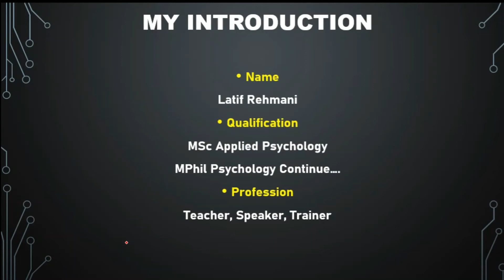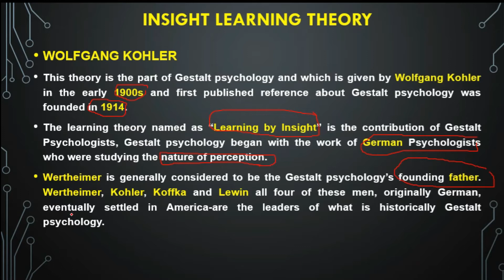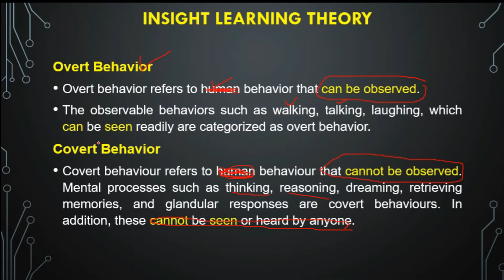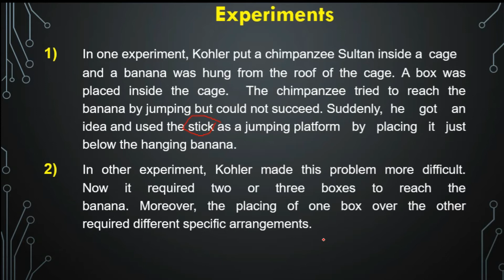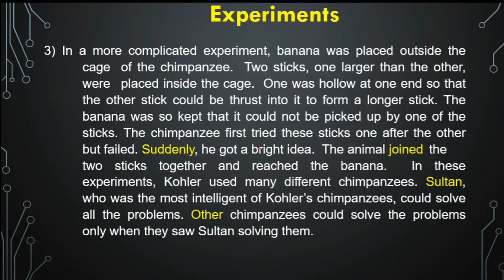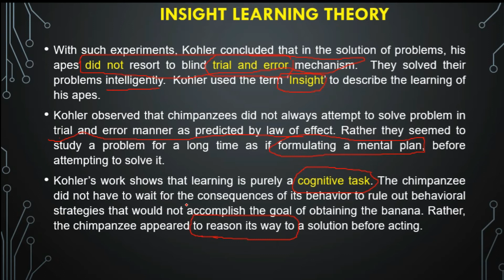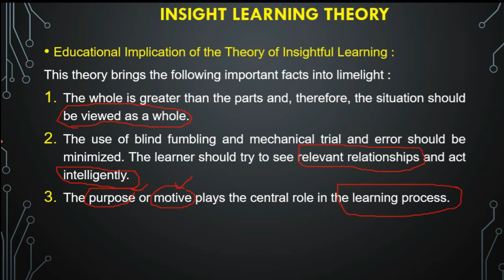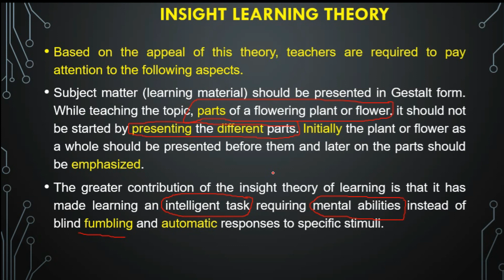What is Insight Learning | Cognitive Learning Theory by Kohler| Gestalt Psychology | Urdu/Hindi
In this video you will learn about Insight Learning theory.
Video clips and content credit
WOLFGANG KOHLER
This theory is the part of Gestalt psychology and which is given by Wolfgang Kohler in the early 1900s and first published reference about Gestalt psychology was founded in 1914.
The learning theory named as “Learning by Insight” is the contribution of Gestalt Psychologists, Gestalt psychology began with the work of German Psychologists who were studying the nature of perception.
Wertheimer is generally considered to be the Gestalt psychology’s founding father. Wertheimer, Kohler, Koffka and Lewin all four of these men, originally German, eventually settled in America-are the leaders of what is historically Gestalt psychology.
“Gestalt” is a German noun for which there is no English word equivalent so the term was carried over in English Psychological literature.  The nearest English translation of Gestalt is ‘configuration’ or more simply ‘an organized whole’  in contrast to be collection or parts.
 Basic Concept. The Whole Is Greater Than The Parts.
Gestalt psychologists consider the process of learning as a gestalt-an organized whole.  A thing cannot be understood by the study of its constituent parts but only by the study of it as a totality-is a basic idea behind this theory.
Overt Behavior
Overt behavior refers to human behavior that can be observed.
The observable behaviors such as walking, talking, laughing, which can be seen readily are categorized as overt behavior.
Covert Behavior
Covert behaviour refers to human behaviour that cannot be observed. Mental processes such as thinking, reasoning, dreaming, retrieving memories, and glandular responses are covert behaviours. In addition, these cannot be seen or heard by anyone.
Researchers such as Ivan Pavlov, J.B. Watson, Thorndike and B.F Skinner did not study the thoughts, feelings and how they affect the learning.
In early 1900s Kohler and et al. became aware that cognitive processes must play its role in learning.
Gestalt Psychology used the term ‘insight’ to describe the perception of the whole situation by the learner and of his intelligence in responding to the proper relationships.  Kohler, first of all, used this term (insight) to describe the learning of his apes.  Kohler conducted many experiments on chimpanzees and brought out a book.  ‘Mentality of Apes’ in 1925 which was the result of his experiments, conducted during the period 1913-17 on the canary Island.  These experiments, show learning by insight.  Some of them are given below:
With such experiments, Kohler concluded that in the solution of problems, his apes did not resort to blind trial and error mechanism.  They solved their problems intelligently.  Kohler used the term ‘Insight’ to describe the learning of his apes.
Kohler observed that chimpanzees did not always attempt to solve problem in trial and error manner as predicted by law of effect. Rather they seemed to study a problem for a long time as if formulating a mental plan, before attempting to solve it.
Kohler’s work shows that learning is purely a cognitive task. The chimpanzee did not have to wait for the consequences of its behavior to rule out behavioral strategies that would not accomplish the goal of obtaining the banana. Rather, the chimpanzee appeared to reason its way to a solution before acting.
kohler in urdu
kohler in hindi
cognitive learning theory in urdu
insight learning theory in urdu
cognitive learning theory in hindi
insight learning theory in hindi
Psychology
Latif Rehmani
Learning
Teaching
Study
SUPERTET
DSSSB
B.Ed
M.Ed
Education
PRT
TGT
PGT
______________/LINKS\_____________________________